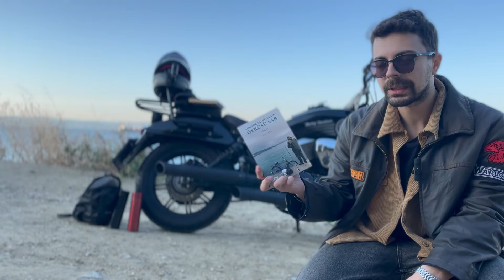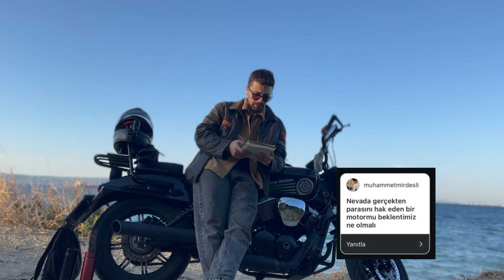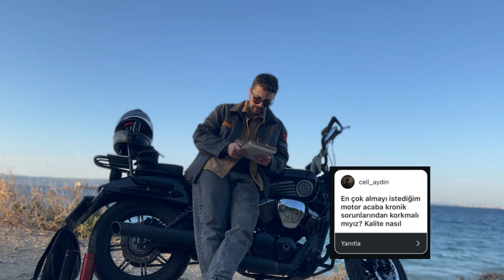NEVADA 250 SORU-CEVAP&SÜRÜŞ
Arkadaşlar herkese selam. Eski motorum Süperlight 125 ile karşılaştırma yapmıştık. Şimdi sizden gelen soru cevap ve sürüş videosu çektik. Umarım aklınızdaki soruları gidermişimdir. Bir yanlışımız olduysa affola. Keyifli izlemeler :)